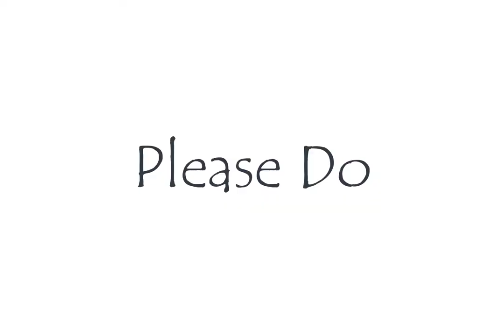LEGO EV3, LEGO WeDo SummerCamp | LEGO competition | LEGO certification | Vybhava Robotics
LEGO EV3, LEGO WeDo Summer Camp | LEGO competition | LEGO certification | Vybhava Robotics